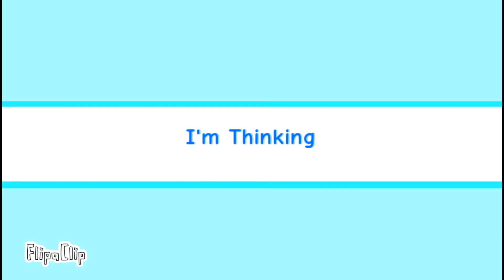Miku (feat. Mighty) Among Us Animation Meme [Gift]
eyy, hope u guys liked the animation, which featured an amazing among us animator named "MightyTheGreat"